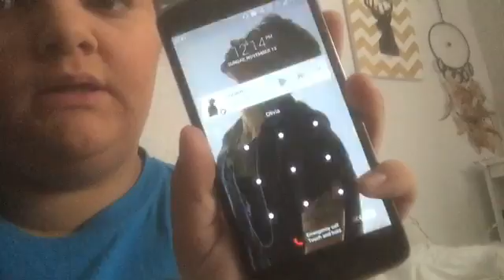CHRISTMAS WRAPPNG! NOVEMBER 13TH 2016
Instagram olivialovesbeauty
Pinterest paigerocker
snapchat olivialovesyt